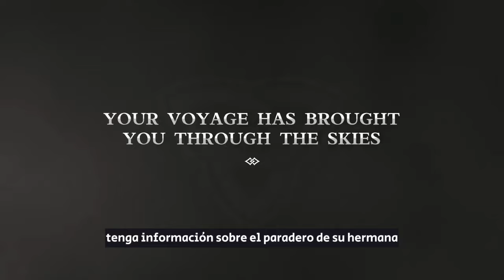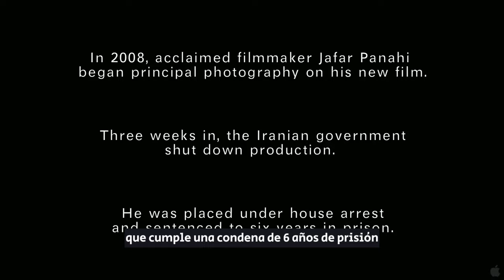Genshin Impact (Español)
Genshin Impact es un juego de rol de acción de mundo abierto que tiene lugar en el mundo de fantasía de Teyvat. La historia sigue al Viajero que viaja a través de las naciones de Teyvat en busca de su hermana gemela. En el proceso, se encuentra con los Sabios, una clase de gobernantes que han prohibido cualquier forma de expresión artística como la danza. Trágicamente, este elemento del juego es paralelo a la realidad actual de censura en muchas naciones como Irán.

Todo el contenido de HRN ha sido creado con fines educativos dentro de las pautas de uso legítimo aplicables con el fin de difundir el respeto por los principios universales de derechos humanos consagrados en la Declaración Universal de Derechos Humanos (Naciones Unidas 1948).